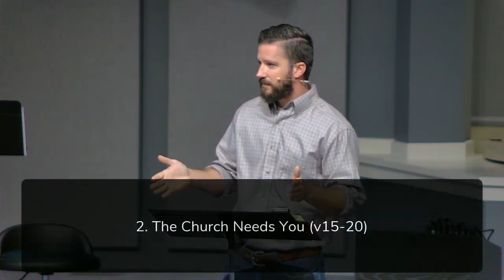8/13/23 1 Corinthians 12:12-26 "Members of Christ's Body" (Drew Hunter)